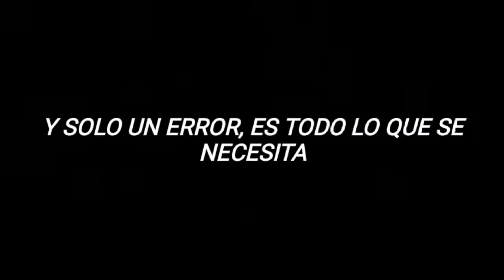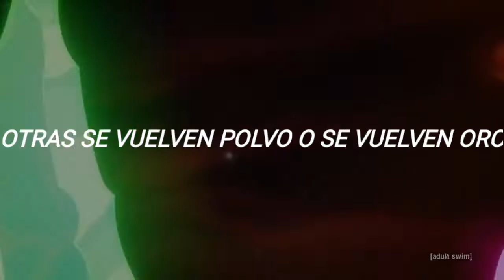Centuries — Fall Out Boy [sub español + AMV] Final Space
"centuries" from the album "american beauty/american psycho" by Fall Out Boy.